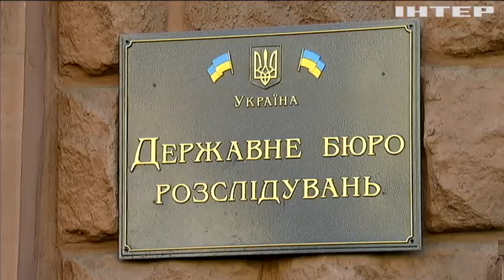У кабінеті директора ДБР знайшли апаратуру для прослуховування